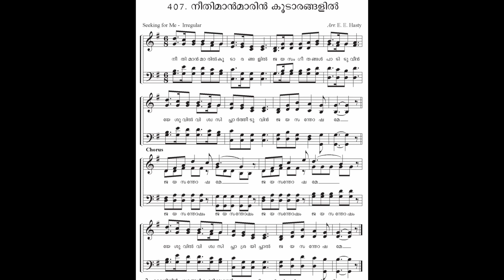Hymn 407 | Neethimaanmaarin Koodaarangalil | Instrumental |SATB